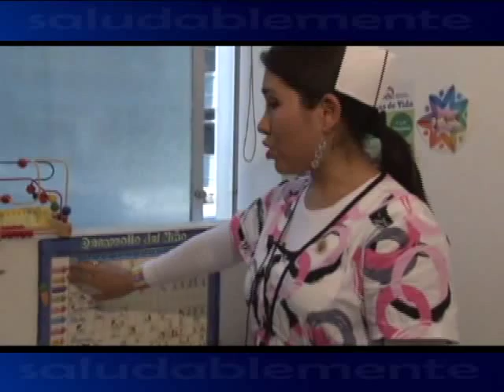FAPTV: HOSPITAL CENTRAL FAP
TEMA ESTIMULACIÓN TEMPRANA